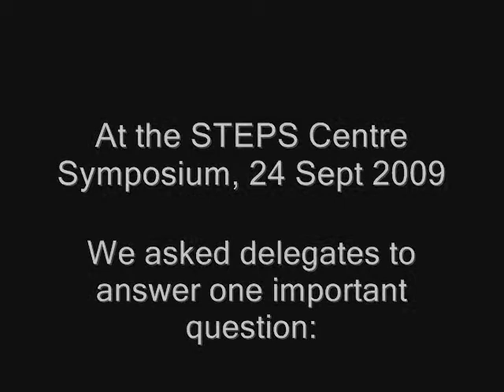Maria Eugenia Fazio - Manifesto, English version